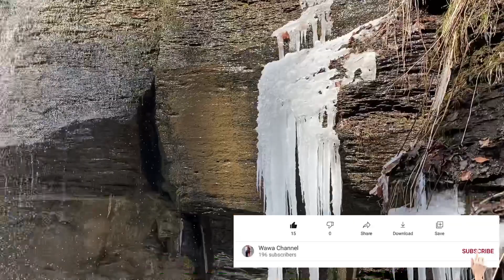Frozen Buttermilk Falls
Buttermilk Falls Natural Area
County park in Indiana County, Pennsylvania

DescriptionButtermilk Falls Natural Area is located in Clyde, Indiana County, Pennsylvania, United States. At 46 feet, they are one of the highest waterfalls in Pennsylvania. There is also a short trail to a location behind the falls. The site is also notable for being the home of Fred McFeely from 1931 to 1956. Wikipedia
Area: 48 acres (19 ha)
Established: 1995
Location: Indiana County, Pennsylvania, U.S.
Nearest city: Seward.